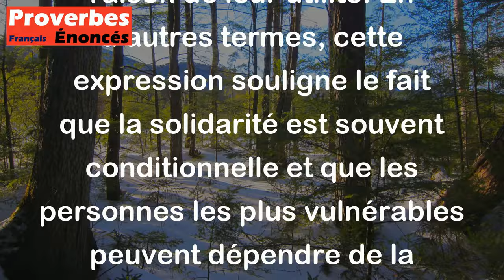La maison fermée au pauvre s'ouvrira au médecin. - Proverbe Juif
Ce proverbe juif signifie que souvent les personnes riches et privilégiées sont indifférentes voire hostiles aux pauvres et ne les aident pas en temps de besoin, mais dès qu'une situation d'urgence se présente, elles peuvent être prêtes à offrir leur aide à un médecin ou à une personne ayant une connaissance ou compétence spécifique en raison de leur utilité. En d'autres termes, cette expression souligne le fait que la solidarité est souvent conditionnelle et que les personnes les plus vulnérables peuvent dépendre de la générosité des autres seulement en cas de besoin.